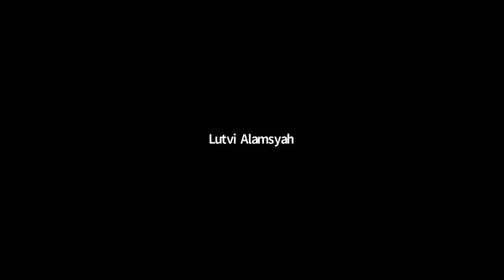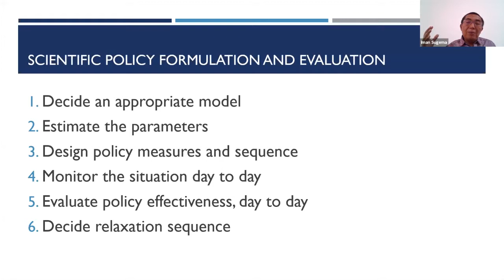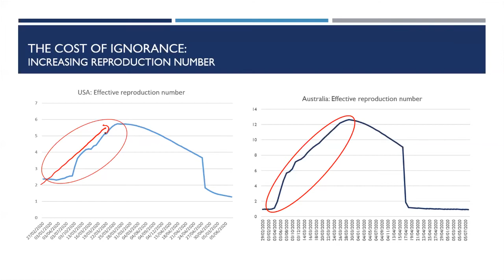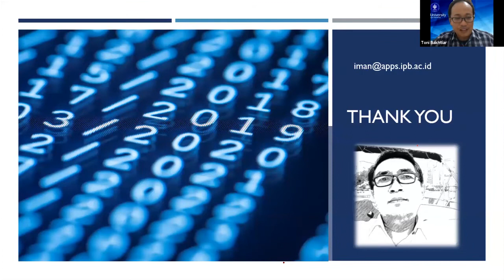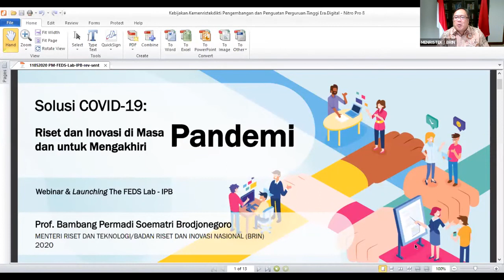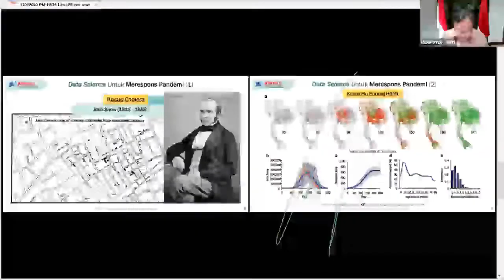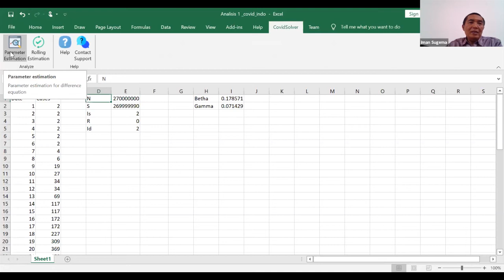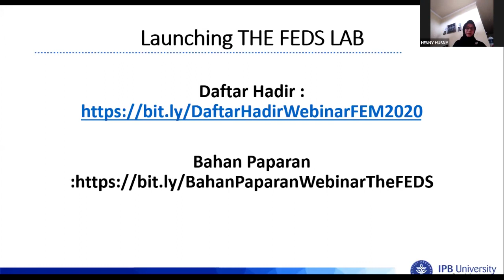[FEM IPB] Launching THE FEDS and Webinar Covid Solver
[FEM IPB] Launching THE FEDS and Webinar  Covid Solver (Covid-19)